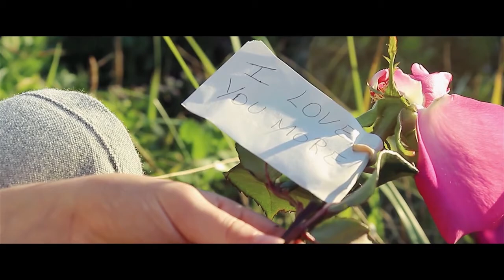It's you New Pop Song from BINETTI & MIMOCEE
I feel so safe and loved at home, the place where I always got your helping hands. It's you.

Music, songwriting, keys and production
by JC BINETTI - 2017
Vocals: MIMOCEE

Video: "I love you more" from Murray FFilms CC-BY

It's You

There are days when I come in late
but  It’s not too late
To hold you and to tell you
that I love you too
I spend my time in hopeless ways
But home is my hope every day cause you wait inside
I still got flies around my eyes
no Devil on my cycle
Salvation on   a chair  it’s you
No feast on my table
They say that I’m not able not you
Your heart cannot rest tonight
If I’m not all right It’s true it’s true
The saints know I hurt inside
I need a helping hand

Lyrics: T VINYOH  July 2014